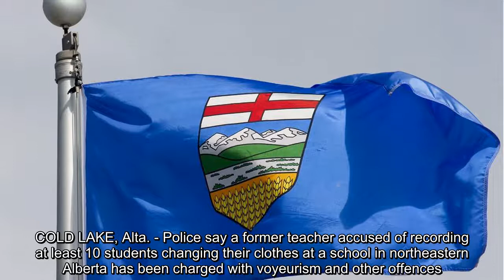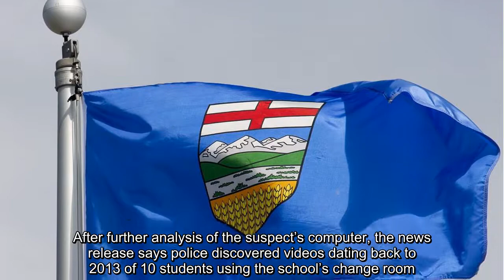Former Alberta teacher charged after videos of students in change room found